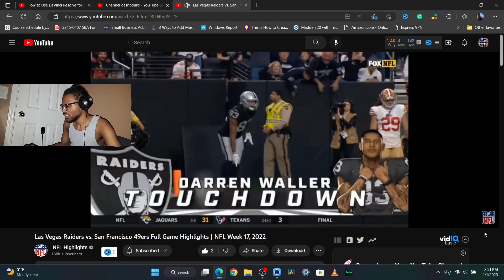GAME OF THE YEAR! San Francisco 49ers vs Las Vegas Raiders Reaction